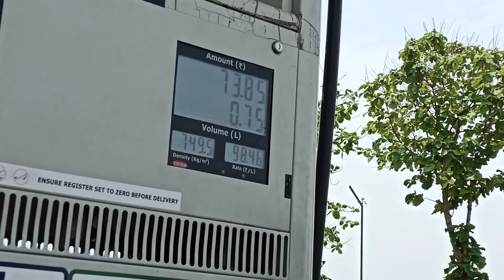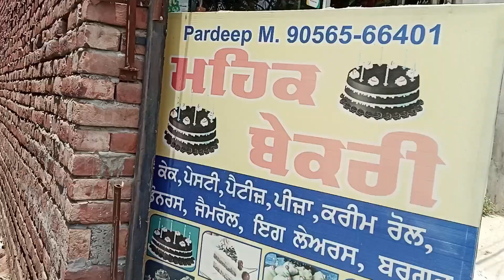ਅੱਜ ਗਏ ਬਜ਼ਾਰ !! ਕੇਕ 🎂 ਕਿਸ ਦੇ Birthday ਲਈ ਖ਼ਰੀਦੀਆਂ 🤔🤔